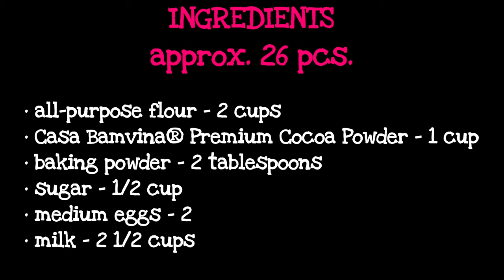DARK CHOCO PANCAKES (Old Recipe Video + Costing)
Ingredients:
• all-purpose flour - 2 cups
• Casa Bamvina® Alkalized Cocoa Powder - 1 cup
• baking powder - 2 tablespoons
• sugar - 1/2 cup
• medium eggs - 2

Costing:
• 2 cups all-purpose flour - P29.75
• 1 cup Casa Bamvina® Alkalized Cocoa Powder - P25.30
• 2 tablespoons baking powder - P2.60
• 1/2 cup sugar - P5.76
• 2 medium eggs - P14.00
• 2 1/2 cup milk - P34.25

💰 TOTAL = P4.30 / pc.